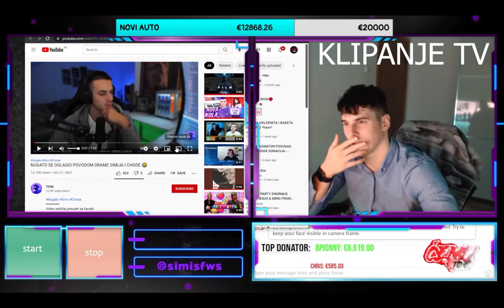SIMI REAKCIJA NA KLIP U KOJEM GA NUGATO ISPROZIVAO*SIMI LIVE STREAM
VIDEO ZAPIS PREUZET SA KANAL CEMU TO